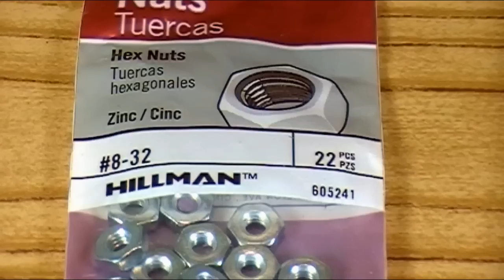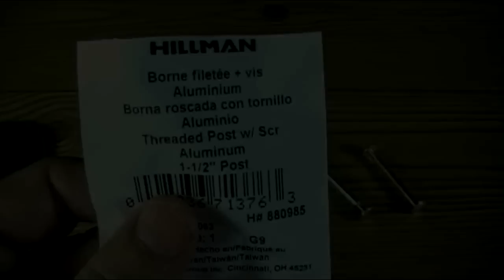ULTRA Compact Pocket Stove - With Built-in Pot Stand!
Stove Secrets (E5) -  How to make an ultra compact, portable, and highly efficient alcohol stove that easily fits in your pocket, and even features a built-in pot stand that is detachable and packs away conveniently inside the stove. Made from a Nivea Cream container and a couple of common items found at your local hardware store, this little homemade alcohol stove is a quick and easy build for the average Do-It-Yourself enthusiast. It's capabilities can easily extend beyond a cheap, effecient lightweight backpacking stove, to applications such as: emergency use, inclusion in a survival kit, or simply an inexpensive DIY camp stove for the budget minded individual.
"Stove Secrets" - Alcohol stove builds, tips, tricks, and secrets for the true DIY gear junkie. No fancy or expensive tools & machinery required!
- Episode 5 -
Thank you for taking the time to hit the "Like" button and for sharing this video... it really helps out the channel my friends  :)
Stove Specs & Stats:
Weight - .6 ounces (16 grams)
Dimensions - 1/2" x 2 1/4"
Fuel Capacity - 1 ounce
Boil Time - 5 minutes (2 cups)
Total Burn Time - 9 minutes

Parts/Items Needed:
1 Nivea Cream Container ($1.00)
3 Aluminum Threaded Post w/Screw - 1 1/2" ($0.88 each)
3 Hex Nuts - #8-32 ($1.08 per pack)
Carbon Felt - 3" x 6" ($2.00)
*Carbon felt/fiber is typically sold in bulk & can be expensive.
Due to the interest in the previous giveaway, I will be giving away another alcohol stove for this video (you can see it via the link below). To enter simply leave a comment as usual and then include a line at the end that says "Count me in". I'll pick a winner in the next episode of "Stove Secrets" and get one of these cool little alcohol stove out to someone. Thanks for playin' along ;-)
*Link to stove being given away:
Congratulations to YouTube user "Martin Hunley" on being randomly selected as the winner from the last episode of "Stove Secrets"  :-)